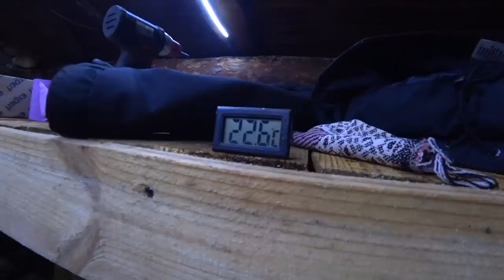24 ЧАСА В ДОМИКЕ ПОД ЗЕМЛЕЙ , первая ночевка сделал стол своими руками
землянка влоги сергей трейсер